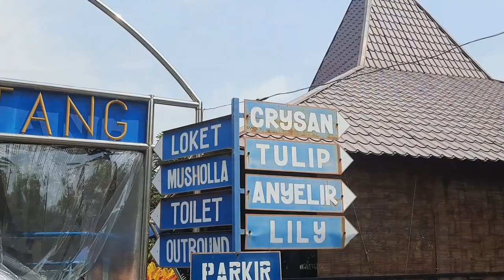FAMILY GATHERING ! BAHAGIAKU DISINI BERSAMA KELUARGA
Halo Gaes ...
Assalamu'alaikum

Vlog Kali Ini Bersama Keluarga. Seru Seruan Bersama Kakak Kakakku, Adikku Dan Keponakan Keponakanku. Karena Kita Tingga Di Kota Yang Berbeda, Jadi Momen Seperti Ini Jarang Terjadi. Ini Bisa Terjadi Karena Pas Kebetulan Ada Acara Pernikahan Keponakan.

Oke Gaes, Silakan Tonton Video Ini Sampai Habis Ya.
Jika Suka, Silakan Kalian Like Dan Jika Tidak Suka Boleh Dislike.

Terima Kasih.

FYI :
Lokasi Yang Kami Kunjungi Dalam Video Ini

PACET MINI PARK
Alamat : Jalan Raya Mojosari Pacet Km. 55, Warugunung, Pacet, Mojokerto, Jawa Timur, Indonesia, 61374.
Harga Tiket : Rp10.000 - Rp25.000
Jam Buka : 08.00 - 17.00 WIB (Senin - Minggu Kecuali Hari Jumat Tutup)
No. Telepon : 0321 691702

BUDHA TIDUR MOJOKERTO
Alamat : Jl. Raya Trowulan, Siti Inggil, Bejijong, Trowulan, Mojokerto, Jawa Timur, Indonesia, 61362.

family gathering artinya
family gathering artinya apa
family gathering activities
family gathering agenda
family gathering day